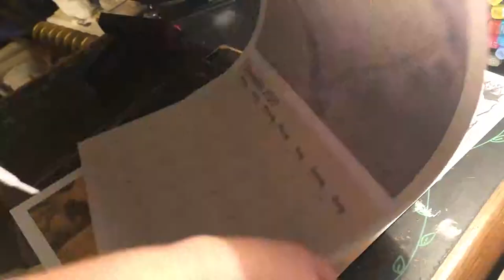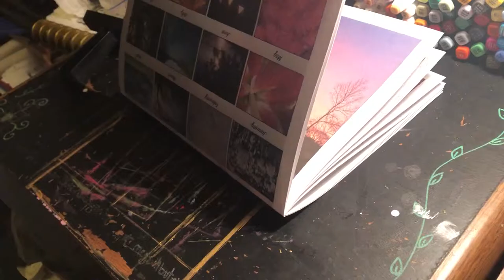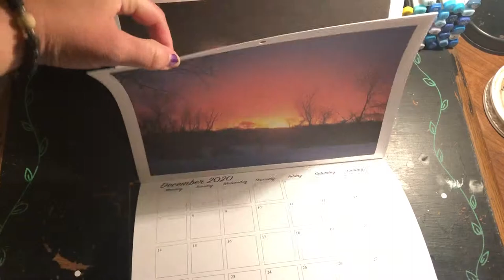2020 Wall Calendar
Little bit of putting together the new 2020 Wall Calendar.